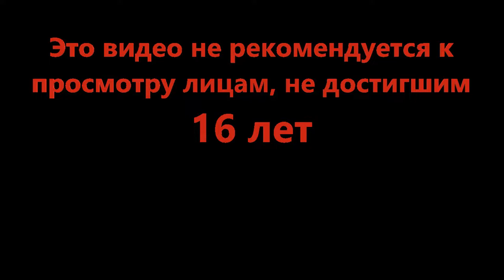Мастер класс по продаже пиццы - 💣Super Bomb Survival (Roblox)